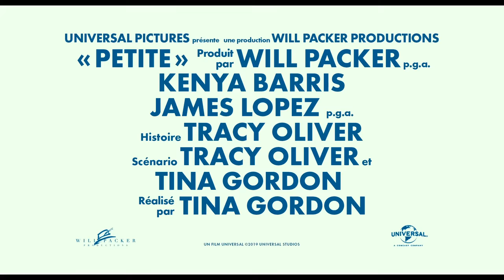PETITE | Bande Annonce Officielle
Regina Hall (Girls’ Trip) et Marsai Martin (Black-ish) interprètent toutes les deux le rôle de Jordan Sanders. Hall est la version adulte de Jordan, implacable, reine de la technologie et Martin en est la version de 13 ans qui se réveille dans l’appartement-terrasse de luxe qu’elle aura en tant qu’adulte, juste avant de devoir présenter un exposé crucial.

Issa Rae (Insecure) joue la malheureuse assistante de Jordan, April, qui est la seule à savoir que sa persécutrice est coincée dans un corps adolescent et maladroit, tandis que tout est en jeu. Petite est une nouvelle comédie irrévérencieuse sur le prix du succès, le pouvoir de la solidarité féminine et ce qui arrive quand on a une deuxième chance pour grandir et briller.

 Will Packer, producteur à succès de Girls Trip, de la franchise Mise à l’épreuve et de dix autres films qui se sont classés numéro un au box-office dès leurs sorties aux États-Unis (dont Cours du soir, Mauvaises intentions et Pensez comme un homme), apporte une nouvelle perspective à la comédie d’échange de corps.

Petite est réalisé par Tina Gordon (qui a écrit Drumline), inspiré par l’histoire de Tracy Oliver (Girls Trip). Le scénario a été écrit par Oliver et Gordon et l’histoire est basée sur l’idée de l’actrice adolescente Martin. Le film est produit par Packer et son partenaire de production James Lopez et par Kenya Barris (Girls Trip, Black-ish) et les producteurs exécutifs sont Preston Holms (Cours du soir), Hall, Marsai Martin et Josh Martin.